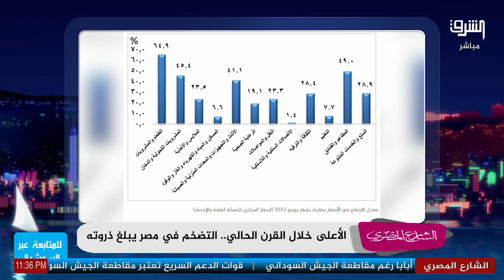الأعلى خلال القرن الحالي.. التضخم في مصر يبلغ ذروته